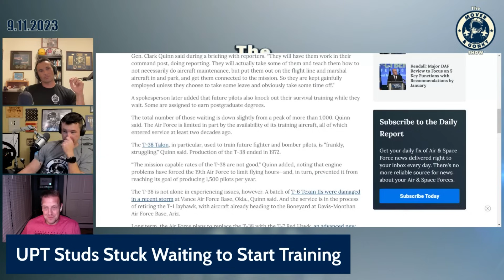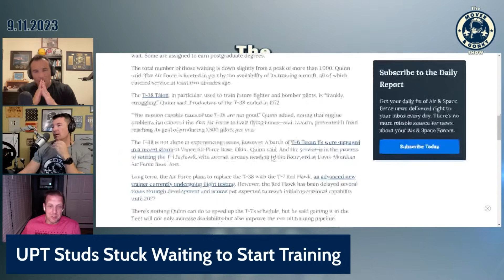Air Force Pilot Shortage and Delays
Mover, Gonky, and Wombat discuss an article covering the Air Force pilot shortage from recruitment to production to retention. Check out The Mover and Gonky Show Mondays at 8PM ET LIVE.